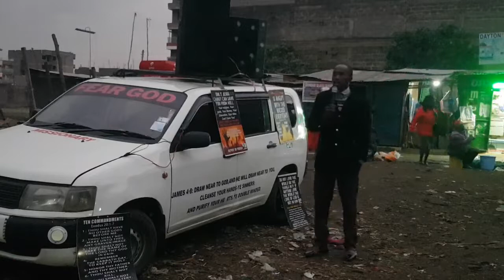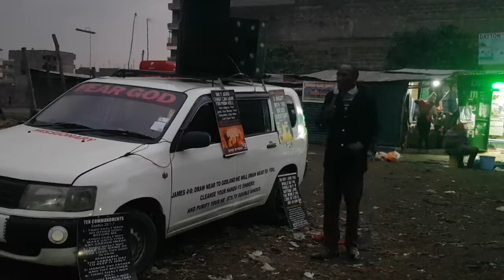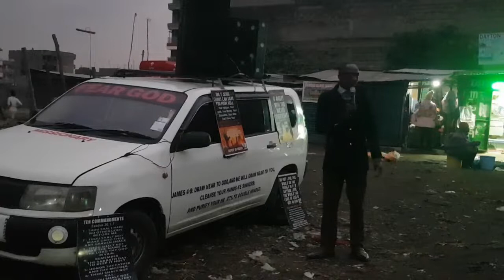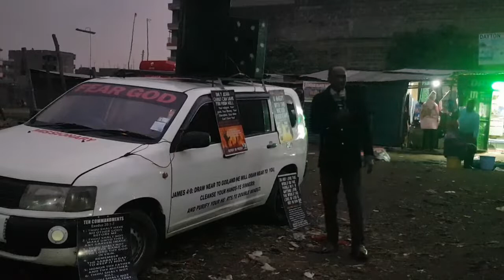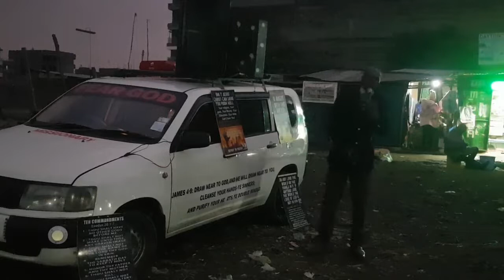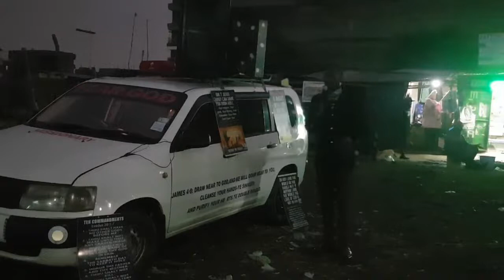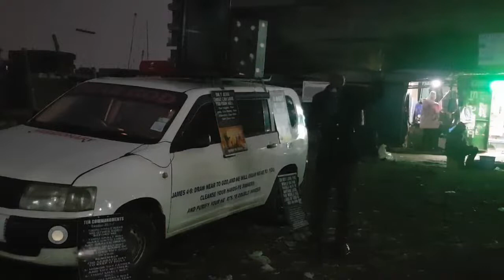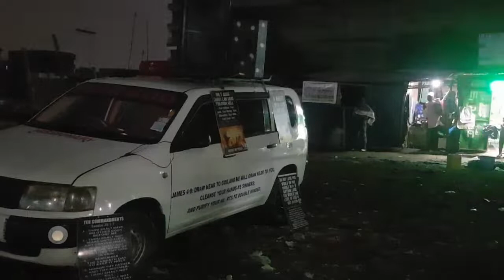THE CONFUSED GENERATION/THE CONFUSED CHURCH